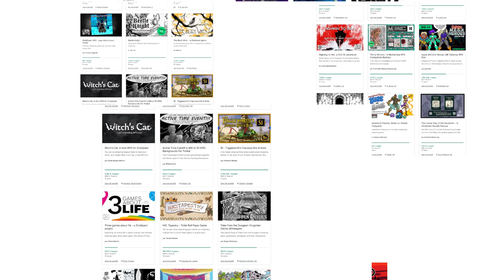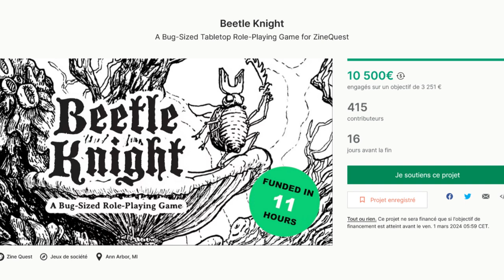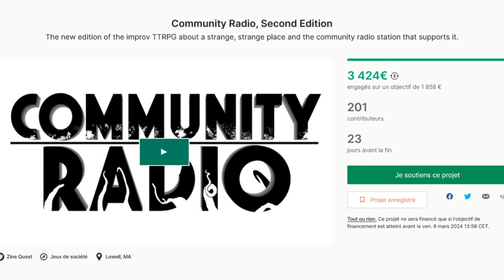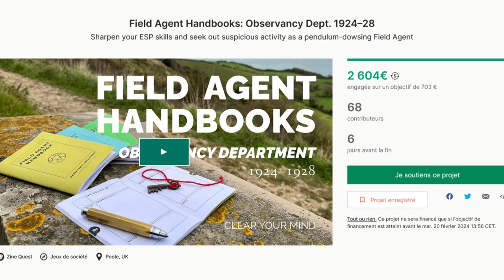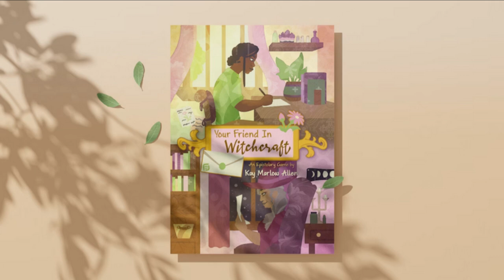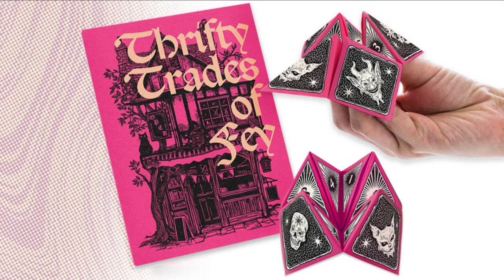Zinequest 2024 : On repart a la chasse aux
Zinequest et Zinemonth ca continue, plus de jeux se dévoilent Voici une nouvelle fournée de jdr que j'ai trouvé interessants.

Je suis Arsene, un pngtuberfr vtuberfr francais prisonnier de cette galerie immense. J'espère que le contenu de la chaine vous plaira.

Bluesky : @galerie-roliste.bsky.social

Podcast , aussi sur Spotify, Amazon Music et Google Podcast

Modèle par KoffeineYT
Musique d'Outro :  "Electric Sheep" par Arsene Inc

Musiques de Nicolas Jeudy : "Borealis" et "Aurora"